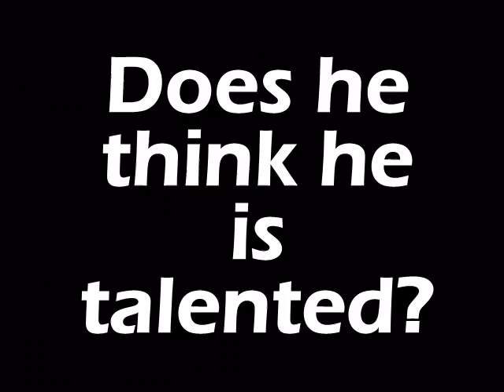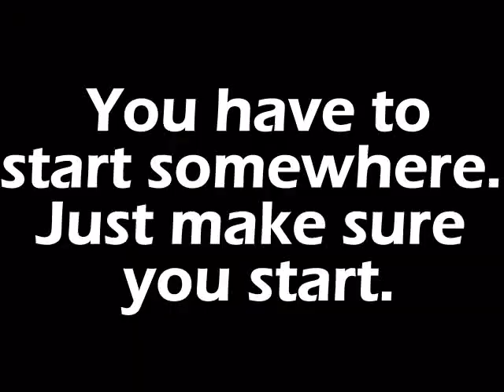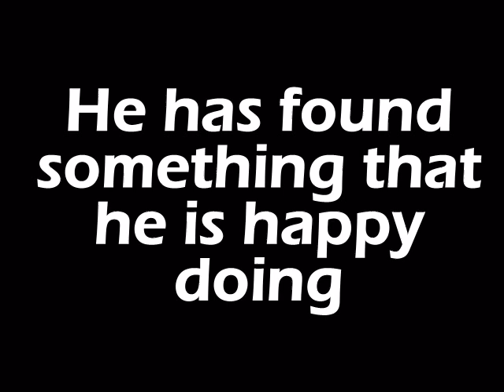Assembly Idea - Will Smith, hard work beats talent.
Will Smith tells us that he doesn't feel that he is talented but that he just out works everyone else.This video goes with the school assembly